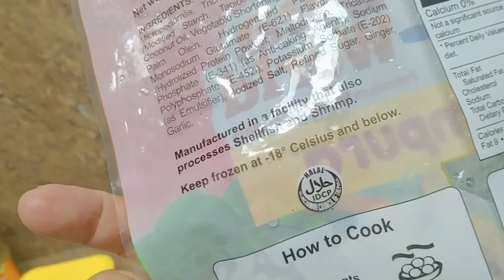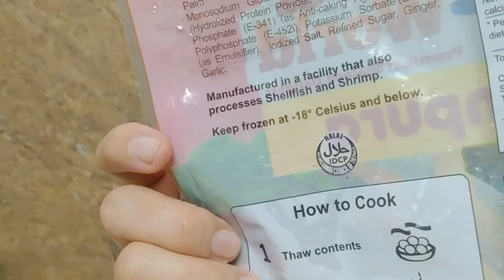وصفة المأكولات البحرية مستوحاة من الكاجون المشكل | فلبينية تشرح با اللغة العربية🤗🤭🌸🇵🇭😉